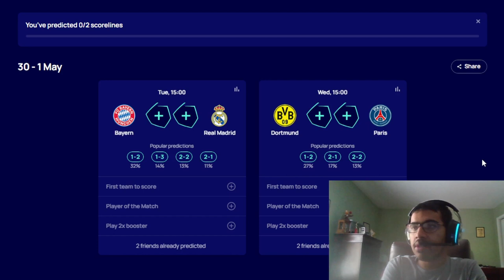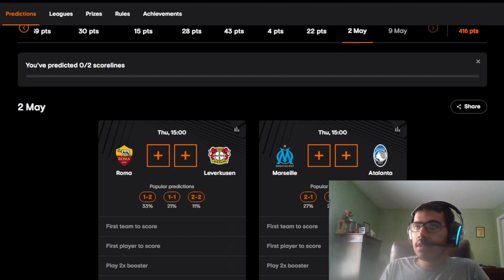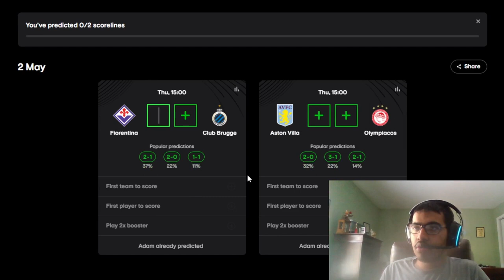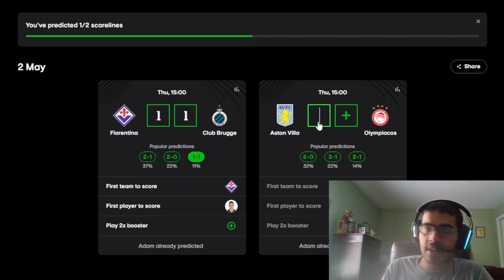I PREDICT ALL THE SEMI-FINALS FIRST LEG IN EUROPEAN COMPETITIONS 2024